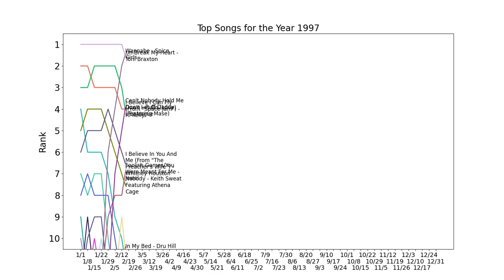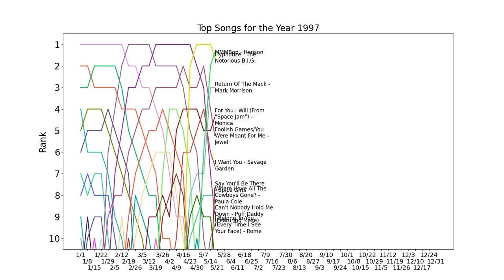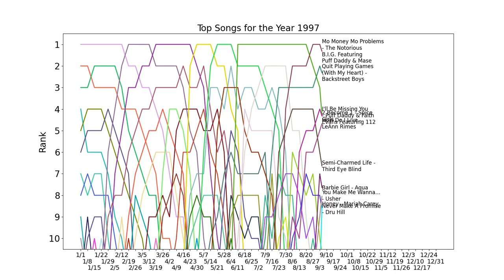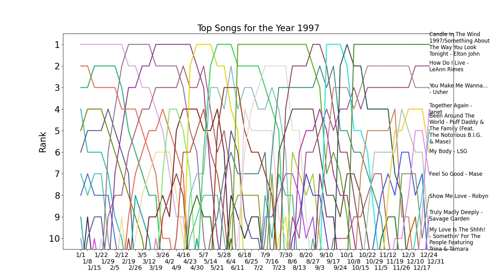Top Songs for the Year 1997